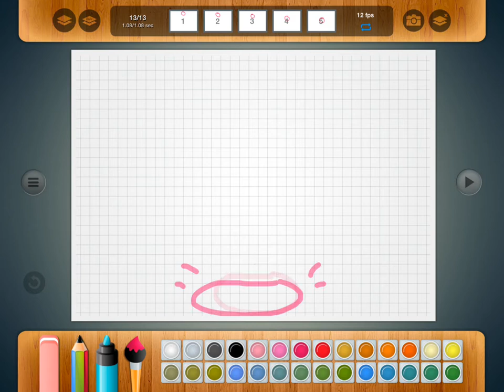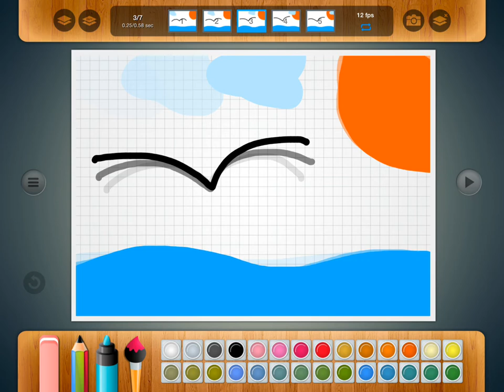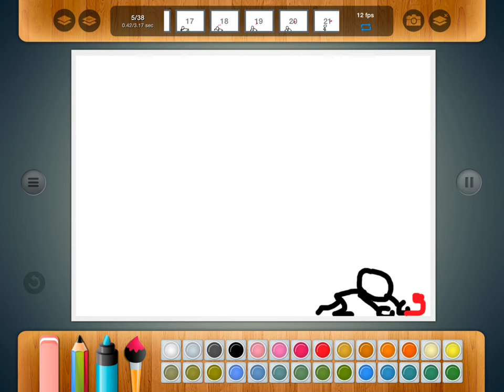Animation HD - painting, drawing and animation on iPad for kids.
Animation HD is an engaging and simple-to-use application for drawing and animation for children and their parents. Your child can create a fully animated cartoon and revive his or her favorite fairy tale characters or comic book heroes in just a few minutes.

Draw, create and make animated cartoons together with your kid! Let your child discover a wonderful world of animation and surprise him or her with a great chance to learn how to create cartoons in a simple and interesting way. The eyes of your kid will be full of joy and pride when he / she astonishes you by saying - 'Mom, I drew my first cartoon!' So magical, captivating, colorful and unique - the world of animation, now opens its doors for you with Animation HD!